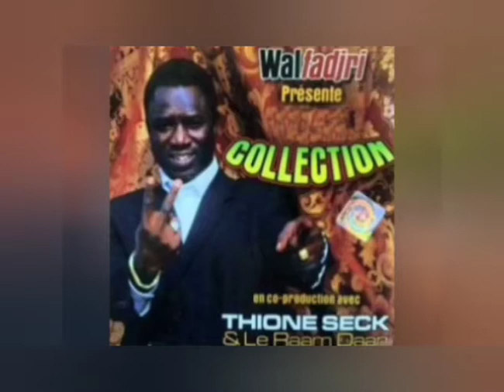DERNIÈRE IMAGES DE THIONE SECK